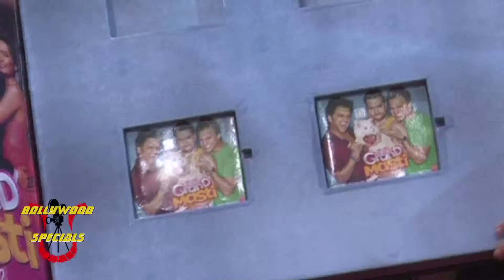'Grand Masti' music release with star cast